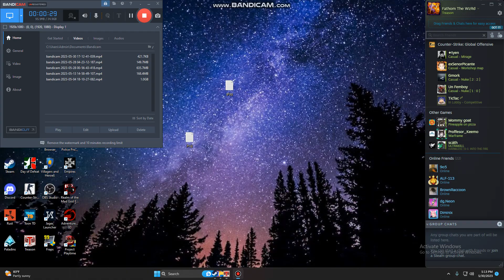Treason Shotgun car bug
Just another tiny bug. The shotgun does no damage to the car.